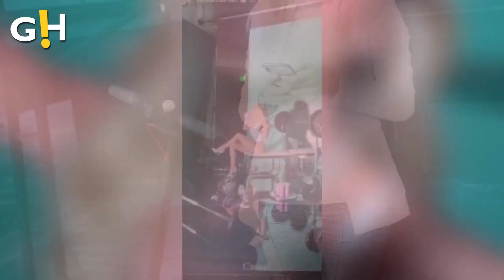Kim Kardashian Latest Hair Transformation is Turning Heads in Photo Shoot Clips | Gossip Herald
Kim Kardashian exuded confidence and glamour in photoshoot for new energy drink 'Kimade'